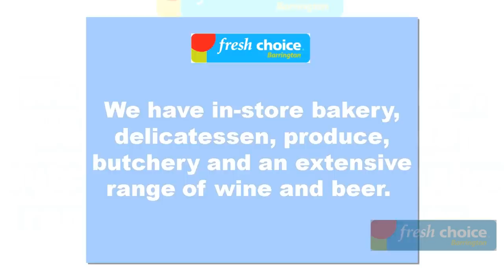Supermarkets Christchurch | FreshChoice Barrington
Join the FreshChoice Barrington Christmas Saver Plan before the 5th February and go in the draw to win one of ten $100 Christmas Saver vouchers. Brochures and sign up forms instore.

Looking For Christchurch Supermarkets? Call or Visit Us Today!

FreshChoice Barrington

256 Barrington St
Spreydon 8024
New Zealand